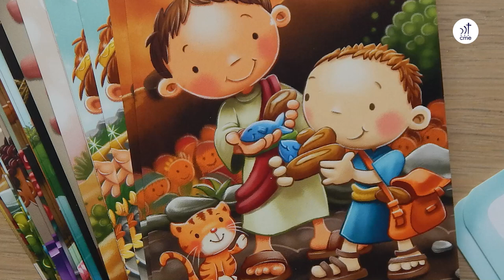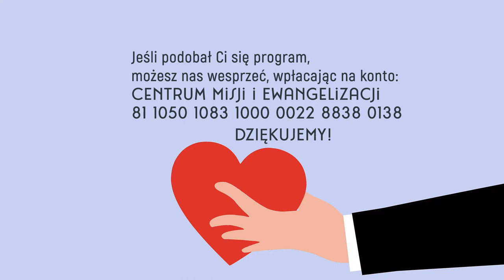Szkółkowieści #14 – 12 grudnia 2021